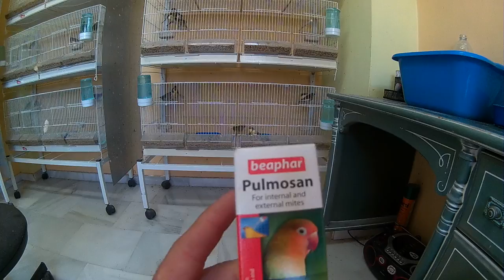SORTEO DE 250€ PARA LOS 15000 SUBSCRIPTORES (HD)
Hola os pondre la entradilla que teneis que poner en el concurso ;

*MODULO METRO* (sorteo de un solo modulo de metro de 250€)
*MODULO 60* (sorteo de 2 modulos de 60 completo de 238€)
*DINERO* ( sorteo de 8 premios de 25 € completos de 200€)

Tendreis que poner  MODULO METRO, MODULO60, o DINERO, y se hará el sorteo para todos siempre que se repete todas las condiciones y MIL MILLONES DE GRACIAS  mirad un ejemplo;;

asi de simple saludos